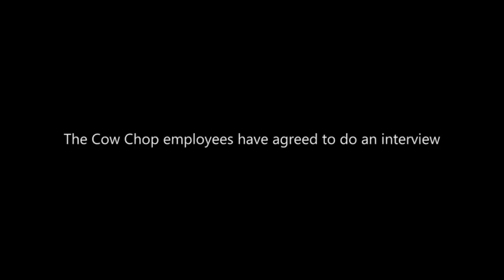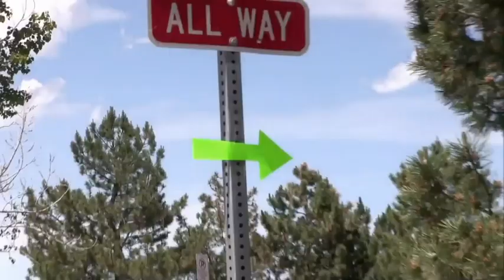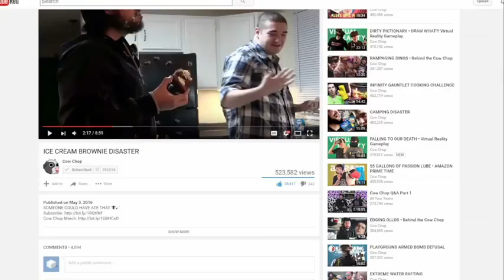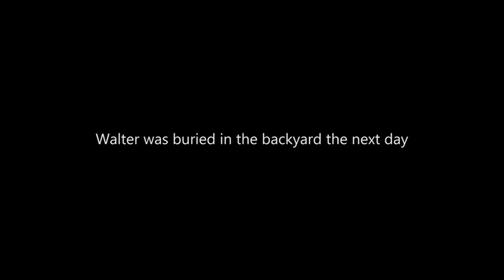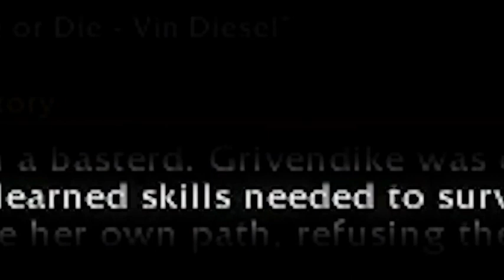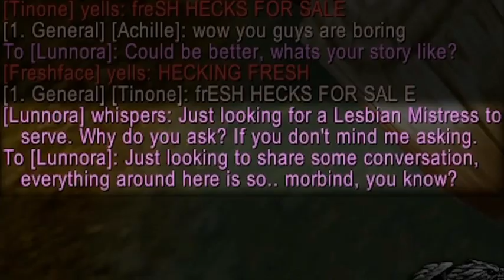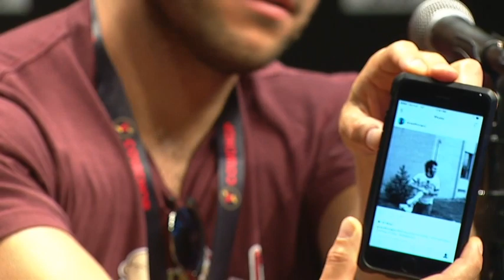2nd Cow Chop RTX Panel 2016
In this video: Aleks, James, Brett and Joe